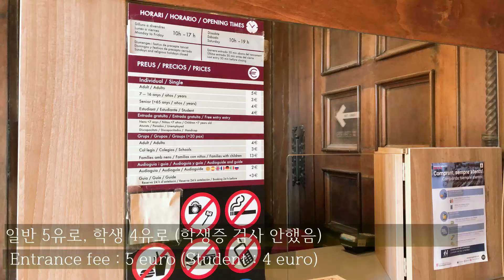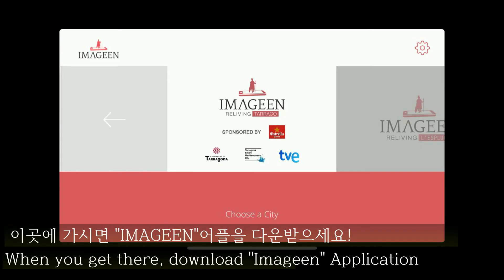Barcelona Day Trip_Tarragona (UNESCO Heritage)Pont del diable, Amphitheatre Roma, 타라고나 완전정복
It takes only 1hour from Barcelona Sants to Tarragona by train.
Ancient monuments mingled with nature and the streets of Ramblas filled with youth. This place is full of things to see, to enjoy, to eat!
바르셀로나 산츠에서 기차로 1시간 거리에 있는 타라고나!
몇시간이면 다 볼 줄 알았는데 웬걸! 아름다운 고대 유적은 기본이고 아름다운 자연과 젊음이 넘치는 람블라스거리, 다양한 로컬 음식들, 아기자기한 샵들까지. 관광하기엔 하루로 충분하지만 그래도 한달정도 살아보고 싶은 곳 +_+

* Tip: For me, the Pont del diable was the best so I would like to recommend you to go there! When you get there, taking a taxi is better to save your time. (It costs approximately 20euro for a round trip)